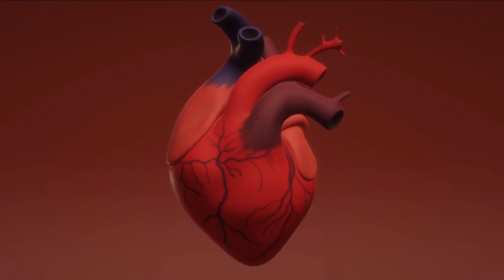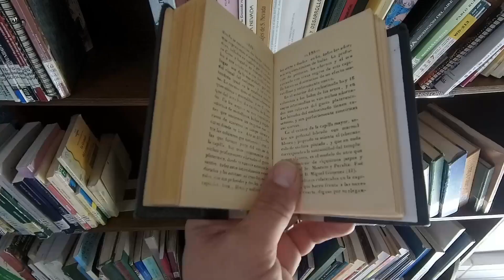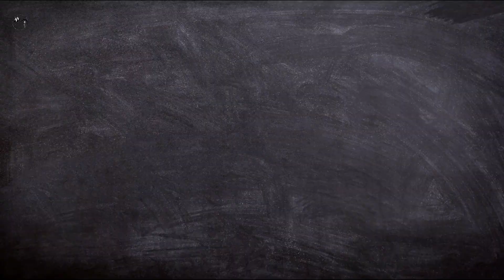💪 Cómo SOBREVIVIR EN LA NATURALEZA, TU MEJOR HERRAMIENTA (aplicable en tu día a día)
⬇︎ ⬇︎ DESPLIEGA AQUÍ LA DESCRIPCIÓN DEL VÍDEO ⬇︎ ⬇︎

Te mostramos  LA HERRAMIENTA MÁS POTENTE DE SUPERVIVENCIA EN LA NATURALEZA, que deberías de aprender para salir victorioso, ante una situación crítica de emergencia en la naturaleza O EN TU VIDA COTIDIANA, estos mismos consejos, aplicados en tu día a día, forman una ayuda imprescindible PARA AUMENTAR TU DESARROLLO PERSONAL.

Esta herramienta es el llamado FACTOR MENTAL O PSICOLÓGICO DE LA SUPERVIVENCIA EN LA NATURALEZA, siendo la misma el 90 % del total que te garantiza tu éxito de vivir y sobrevivir en este magnifico e incomprendido planeta.

Ánimo, te invitamos a que empieces a poner en práctica estos consejos en tu vida cotidiana, enfrentándote a tus miedos y pánicos.

🍄 GUÍA DE SETAS COMPLETA, donde aprenderás todo sobre este mundo tan fascinante, (IDENTIFICACIÓN, CÓMO, DÓNDE Y CUÁNDO ENCONTRAR SETAS).